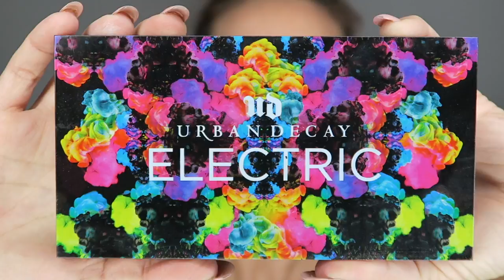Halloween Tutorial | Mermaid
Yay for Halloween!!! :)